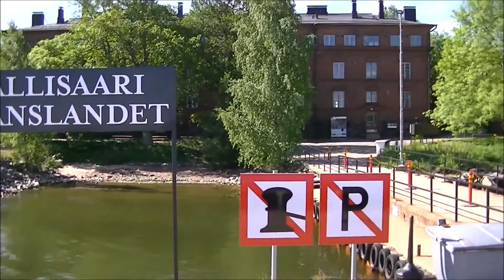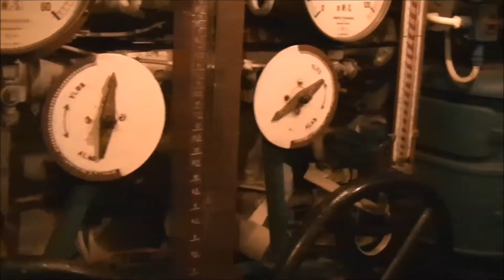SUOMENLINNA , HELSINKI , FINLANDIA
Suomenlinna, Sveaborg , es una fortaleza insular declarada Patrimonio de la Humanidad por la UNESCO en 1991 , fue fundada en 1748 por el Reino de Suecia  con el nombre de Sveaborg sobre seis islas en un terreno muy variable y escabroso, en defensa de la expansión de Rusia.
En 1808 fue invadida  por el ejército Ruso y la ocupación en la misma duró aproximadamente 110 años, tras la guerra civil finlandesa en los años 1918 en la fortaleza se instala un campo de prisioneros donde fueron alojados los perdedores y mediante un perdón general a fines de este mismo año fueron liberados, además le cambiaron el nombre por el de Suomenlinna.
En la actualidad la isla es un barrio de Helsinki donde residen 800 personas y visitado por miles  de turistas, donde encontramos lugares de interés con la Iglesia, Patio de Armas, Dique Seco, Kustaanmiekka, Puerta del Rey como así bares y Museos, se llega mediante el Ferry  y/o Bus Acuático  JT-Line  desde la Plaza del Mercado, el viaje dura 15 minutos.

Viaje realizado en Junio de 2018